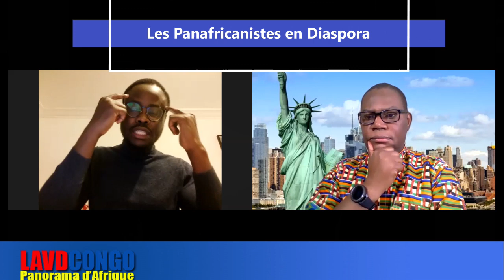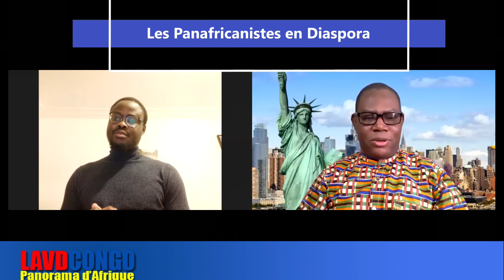Sur les pas de Patrice E. Lumumba: Belgique /RDC -Decolonisation de l'espace public Belge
Analyse et Decriptage de l'actualite Africiane:  Histoire -Decolinisation de l'epace public Belge
De plus en plus les citoyen.nes issues de la diversité se retrouvent élu.es dans organes politiques, économiques et sociaux de leur pays d'accueil. Il n'y a pas un Pléthore d'élus mais le peu qui sort du lot certain.es font un travail très remarquable.
La Belgique a été active depuis la conférence de Berlin jusqu'à ce jour au Congo. De la propriété à l'héritage de Léopold II à son pays la Belgique. Beaucoup de choses se sont passées.
Il a été constaté que le traitement réservé aux belges issus de l'Afrique et en particulier de la RD Congo, du Burundi et du Rwanda pose problème. On constate avec regret la dénégation du passé colonial belge par une partie de belge.
Dans l'espace public Belge, il y a également les statues, les monuments et noms de rue, d'avenue, de sites qui portent le nom de coloniaux parfois très controversé.

Sur les pas de Patrice E. Lumumba:  Belgique /RDC -Decolonisation de l'espace
public Belge